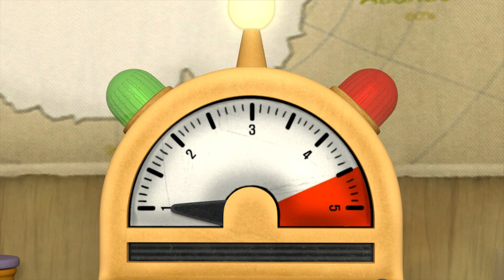Pororo English Episode | We love you, Rody | Learn Good Habit | Pororo Episode Club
Eddy falls into the ocean by accident, so Rody jumps in to save him. The water makes Rody act strangely. The friends try to play with Rody to help him get back to normal. But then Rody breaks down again. This time he loses consciousness. Will Eddy be able to fix Rody?